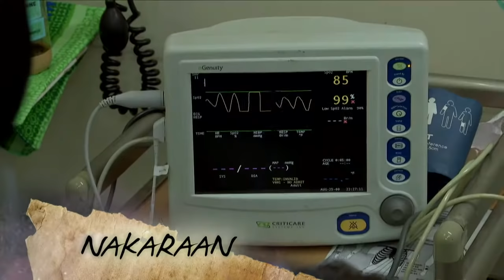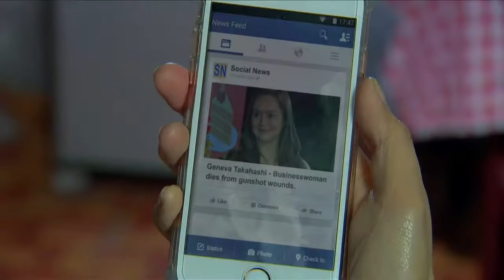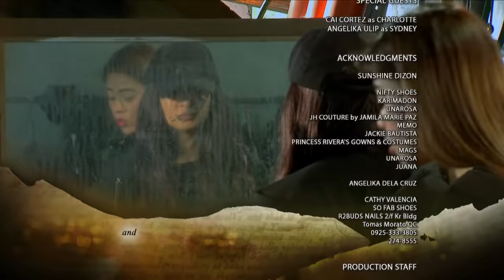Ika-6 Na Utos: Full Episode 368